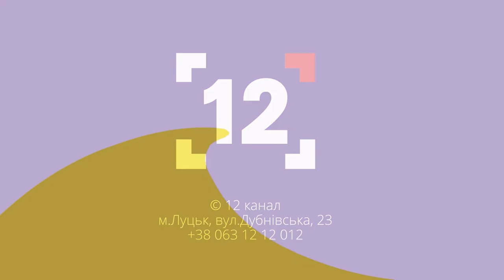Укриття у всіх нових будинках – норма закону | Актуально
Новий законопроєкт, за який проголосували нардепи, вимагатиме від забудовника передбачити в будинку укриття чи бомбосховища. Якими вони можуть бути і чи вплине це на ціну житла – в ефірі 12 каналу розповів декан факультету архітектури, будівництва та дизайну Луцького національного технічного університету Олександр Андрійчук.